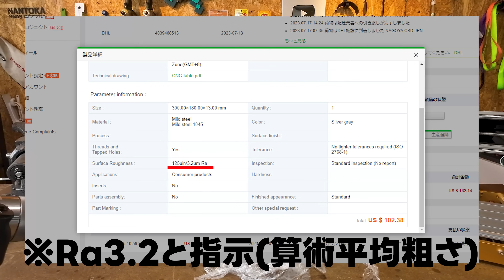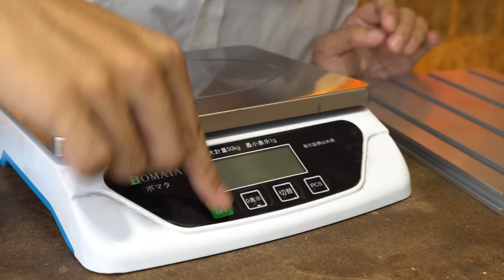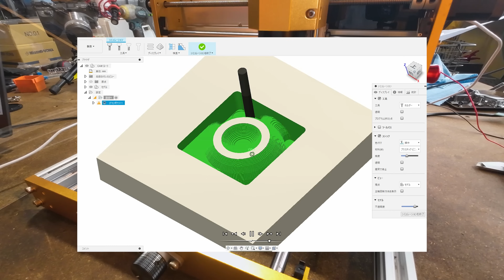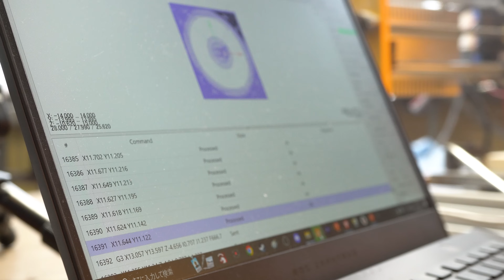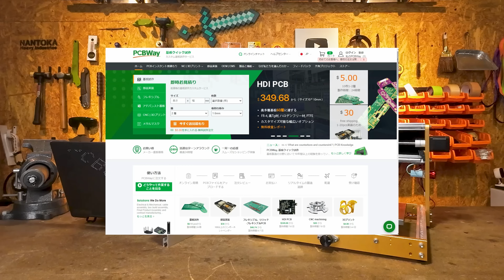【改造】激安CNCフライスのアルミテーブルを鉄の治具プレートへ！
部品提供 PCBWAY

CNCフライス-テーブル用プレート(3Dデータ)

買ったCNCフライス
※使いこなすにはCAD/CAM、機械加工の知識が必要です

【検証】Amazonの激安CNCフライスは使えるのか！？

【使用機材】
α6600